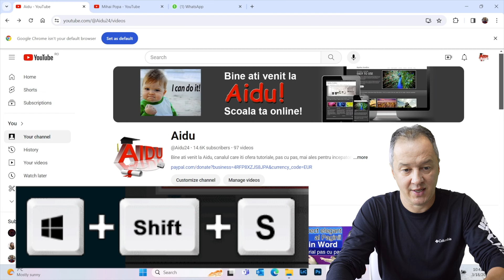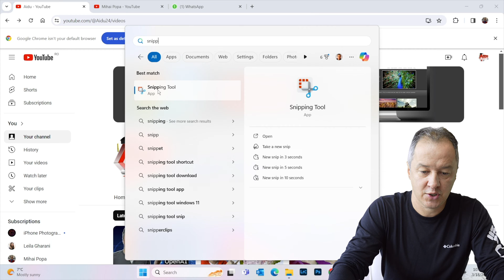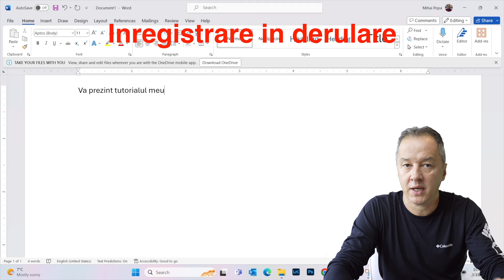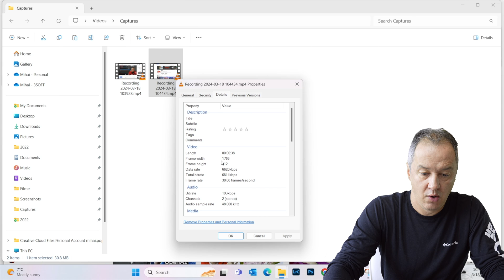🎥 Cum să Înregistrezi Ecranul în Windows 11 cu Snipping Tool – Tutorial Rapid! 🖥️✨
Știai că Snipping Tool din Windows 11 îți permite acum să înregistrezi ecranul fără să folosești programe externe? 🚀 În acest tutorial, îți arăt pas cu pas cum să folosești această funcție pentru a captura video rapid și eficient.

✅ Cum să accesezi și să activezi înregistrarea ecranului cu Snipping Tool 📹
✅ Cum să selectezi zona pe care vrei să o înregistrezi 🔲
✅ Unde sunt salvate fișierele video și cum le poți edita ✂️
✅ Trucuri pentru o captură de ecran mai bună 📌

📌 De ce să folosești Snipping Tool pentru înregistrare?
✅ Inclus gratuit în Windows 11 🆓
✅ Ușor de folosit, fără setări complicate
✅ Ideal pentru tutoriale, demonstrații și capturi rapide